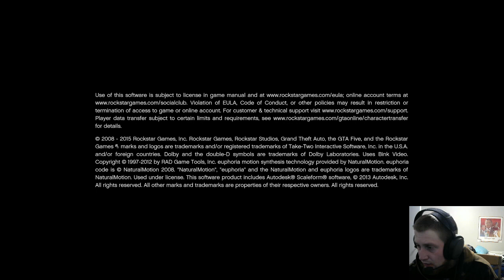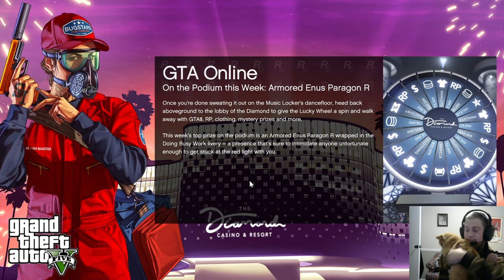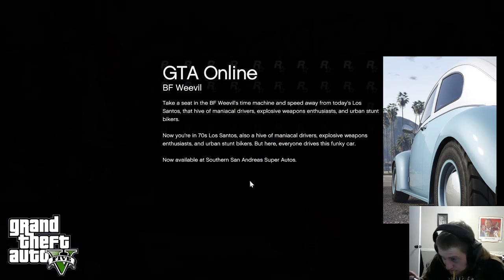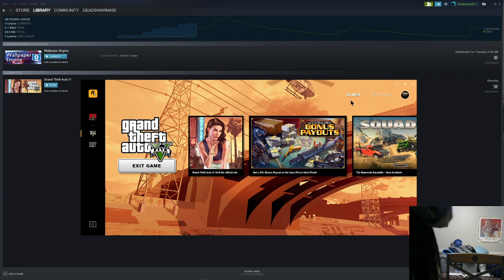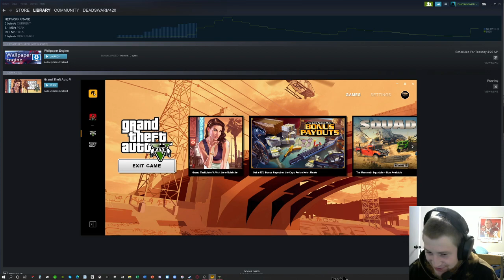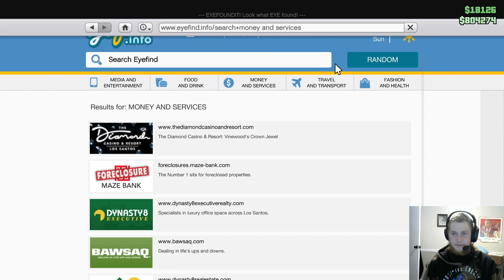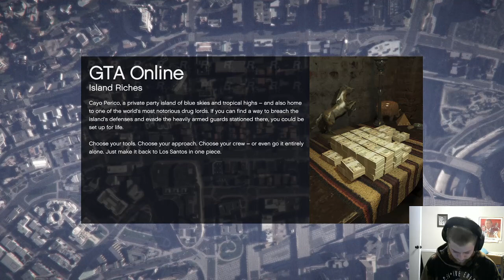GTA 5 Online with new buddy at new house (TechNix29)